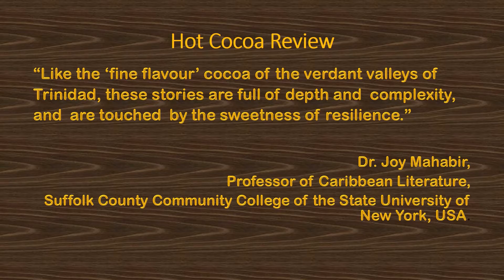Concept and Creation of Hot Cocoa on a Rainy Day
This is the first of a series of video interviews with the authors of Hot Cocoa on a Rainy Day 10 (+1) Stories to Warm Your Heart.

The series is hosted by Pastor Din Bissoondial, co-founder of Dunamis  Awakening under  420 Fire Ministries.

Each video in the series will highlight one of the book's authors, chatting informally with Din about his or her story, life, motivation and purpose.

This one is the introductory video in which I discuss with the Din the concept of the book, the stories, how it touched the lives of the authors and how it can impact your life.

This collection of stories in Hot Cocoa on a Rainy Day, 10 (+1) Stories to Warm Your Heart is a reflection of the power of community, culture, resilience and faith of our people, bringing together authors from different walks of life to share their challenges and what they did to overcome.

Perhaps you too may share your story using this platform one day.

Your offering will be greatly appreciated by those who are feeling overwhelmed sad or anxious or who just need a little boost to keep going.

Yours in faith, peace and education,
Caron Asgarali